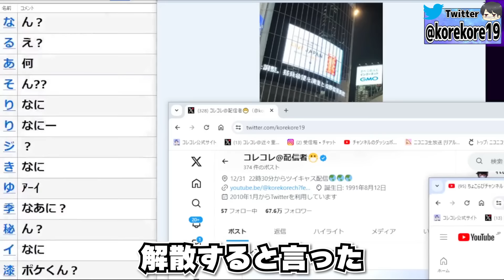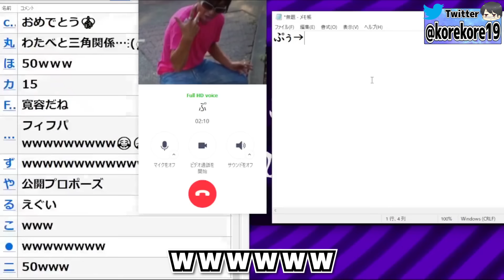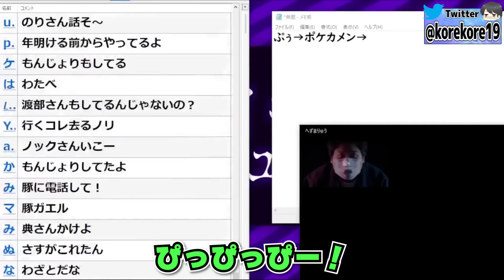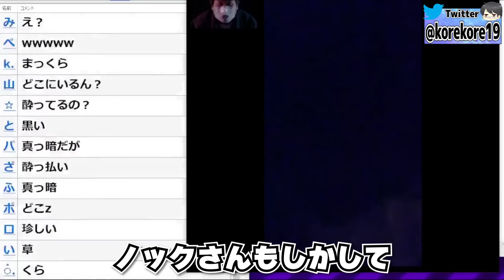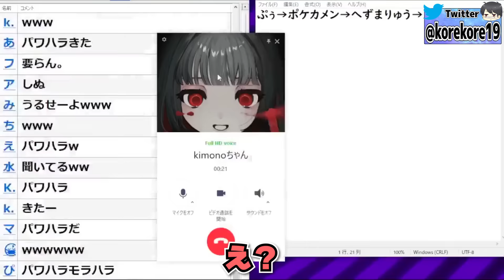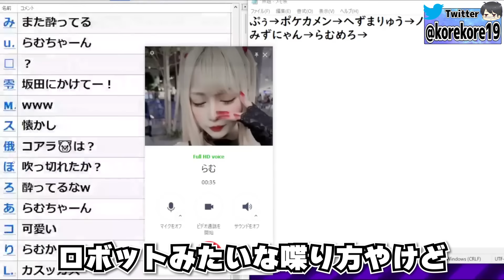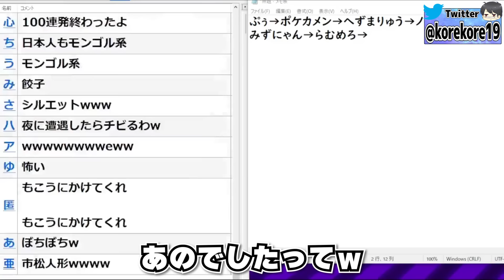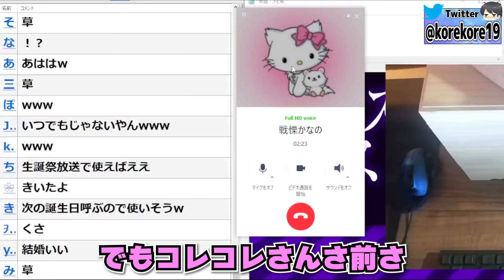新年の挨拶に有名配信者たちが通話に登場…毎年恒例の新年の挨拶回りをするコレコレ【2023/12/31】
◆コレコレサブチャンネル

0:00 配信者挨拶回り
0:53 ぷぅさん
3:05 ポケカメン
5:11 へずまりゅう
7:16 ノック
9:50 kimonoちゃん
11:10 みずにゃん
13:15 らむめろ
14:38 あいぽん
16:04 戦慄かなの